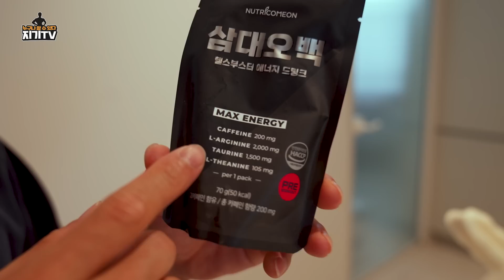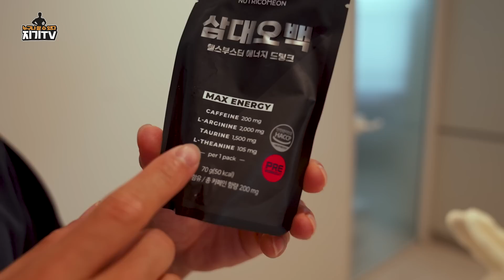진짜진짜진짜 몸 빨리 좋아지는 법 l 벌크업 EP.3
ㅡㅡㅡㅡㅡㅡㅡㅡㅡㅡㅡㅡㅡㅡㅡㅡㅡㅡㅡㅡㅡ
지기가 추천하는 닭가슴살
(가입시 할인 된 금액으로 구매 가능합니다.)
ㅡㅡㅡㅡㅡㅡㅡㅡㅡㅡㅡㅡㅡㅡㅡㅡㅡㅡㅡㅡ